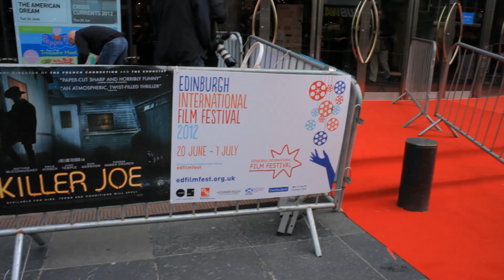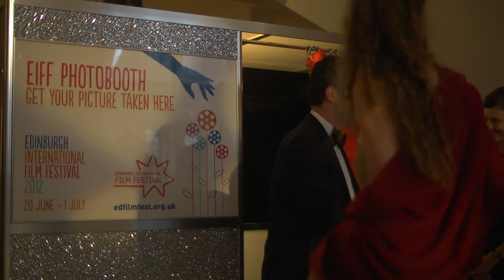Killer Opening Night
The 2012 edition of the Edinburgh International Film Festival kicks off with a glamorous Opening Gala screening of William Friedkin's Killer Joe. The director, star Gina Gershon, Artistic Director Chris Fujiwara and Cabinet Secretary Fiona Hyslop are among those to walk the red carpet.